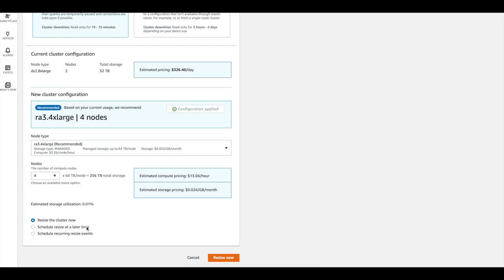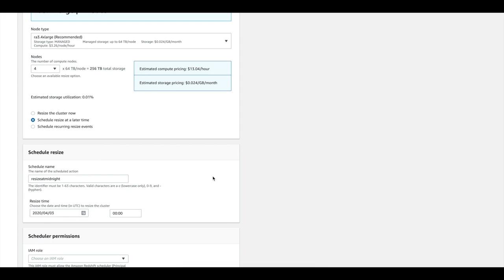Easily Upgrade Your Node Type on Amazon Redshift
Using elastic resize, you can now upgrade Amazon Redshift node type in minutes. You can upgrade the node type instantly or schedule it at a later time.